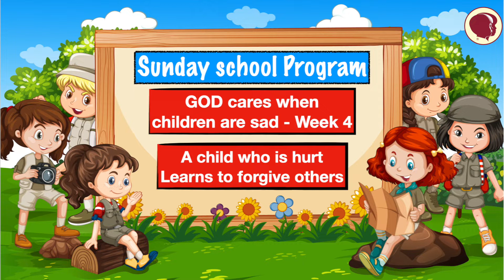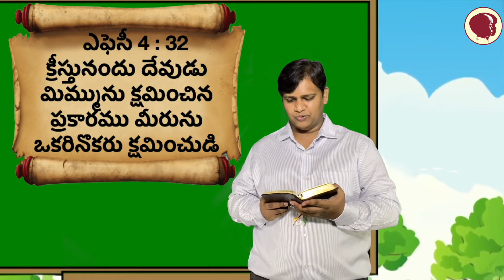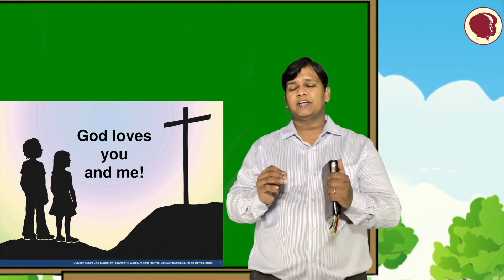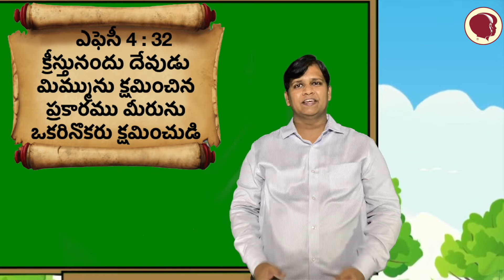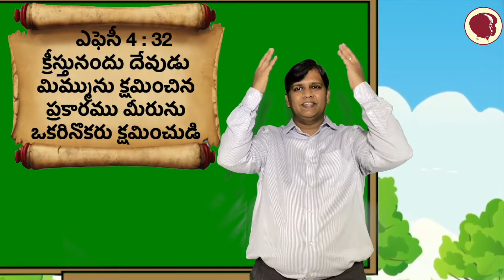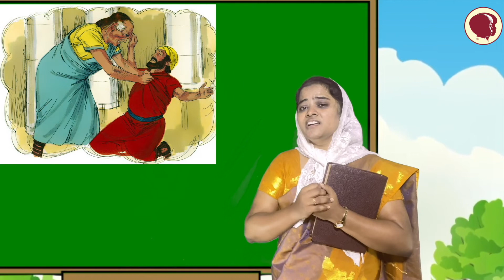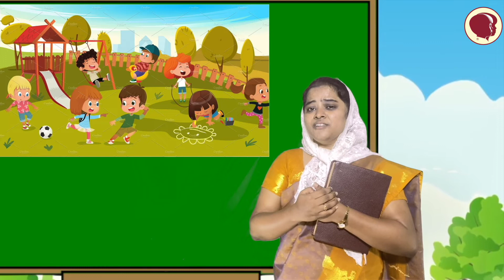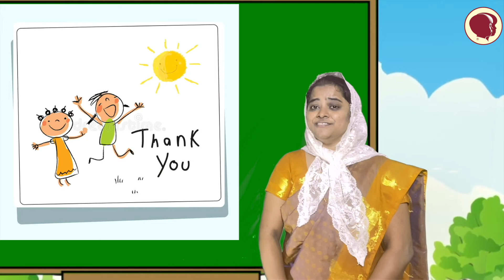Tel Sunday school Program-GOD cares when Children are sad-Wk 4- A child who's hurt learns to forgive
Hi, Welcome to Week 42 of Sunday school.
Today we have Lesson 4- "A child who is hurt learns to forgive others" from the series GOD cares when Children are sad.

(This Video is published for an intended audience only)